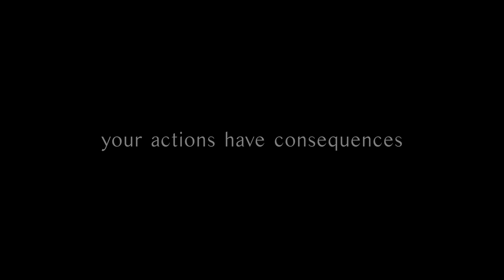Boys Buy ROBLOX GAMES WITH MOM CREDIT CARD, They Learn Their Lesson | The Prince Family Clubhouse